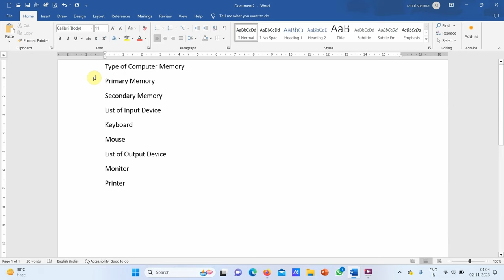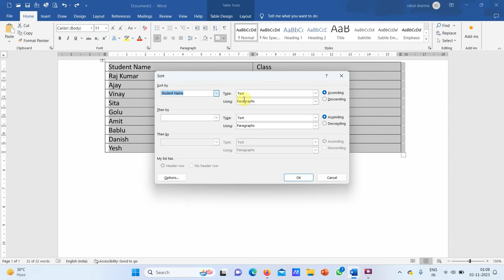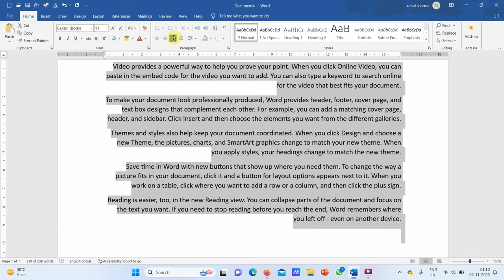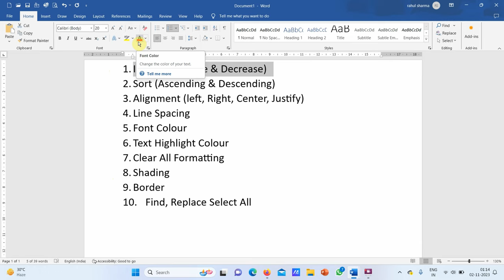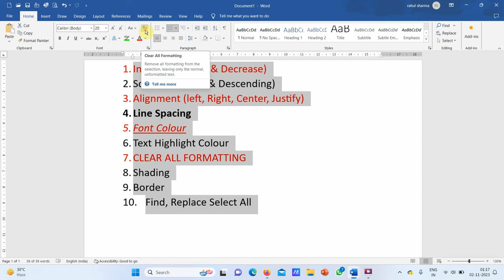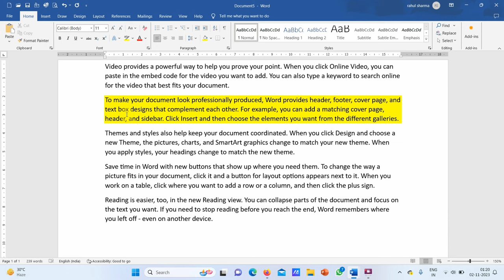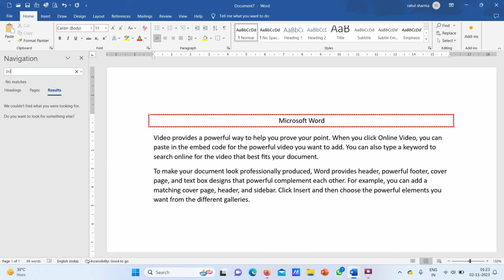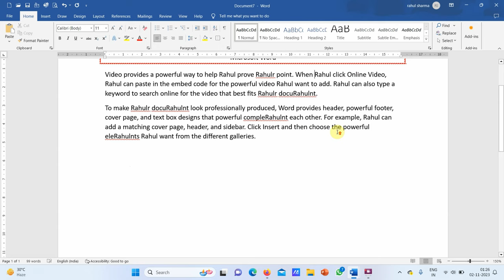MS Word Day -3| Microsoft Word Full Course in ( हिन्दी)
Swagat hai dosto aapka Avadh Glo Youtube channel me es video me aap logo ko ms word ke kuch commend ke bare me batya gaya hai yahan mai aaplo company,office & govt gob me kaam ane wale computer courses ko bilkul fee me dikhaungaa.
Your Query:-
MS Word Tutorial (हिंदी)
word tutorial
word
ms word
ms word tutorial
microsoft word,microsoft word tutorial
ms-word 2022
ms-word 2023
home tab
insert tab
page layout tab
reference tab
mailing tab
review tab
view tab
tab
menu tab
hindi